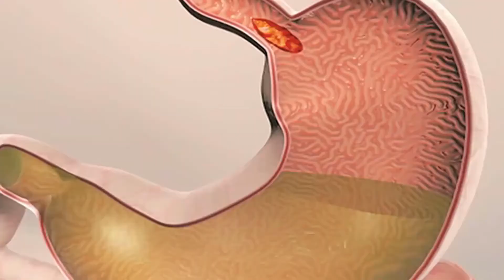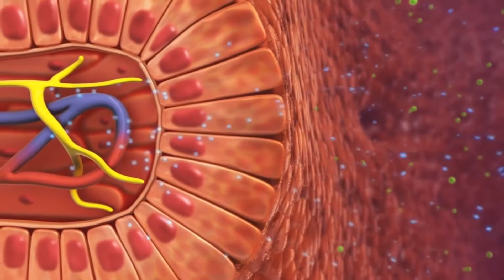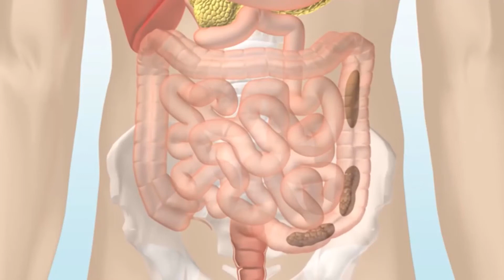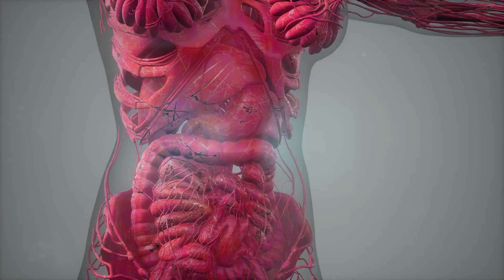Koje su različite vrste parazitskih bolesti?